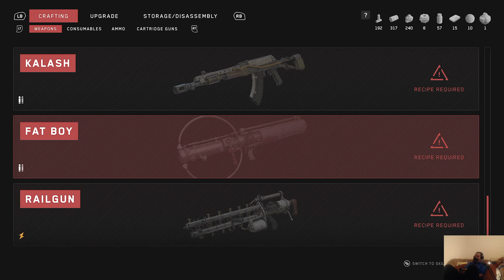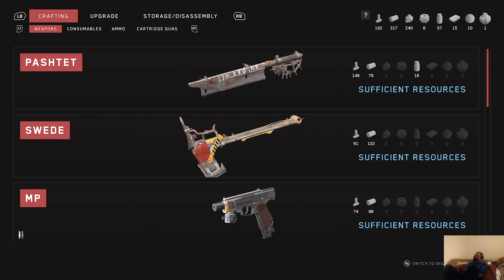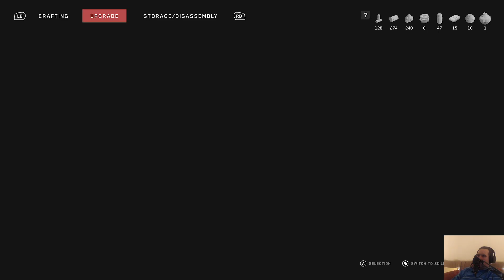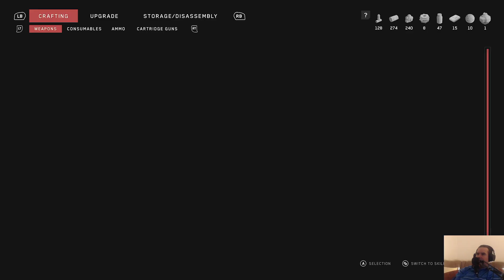Atomic Heart část 6